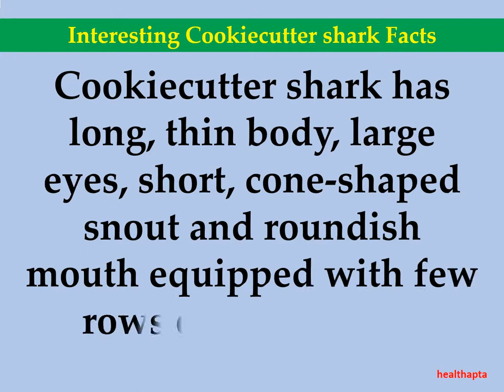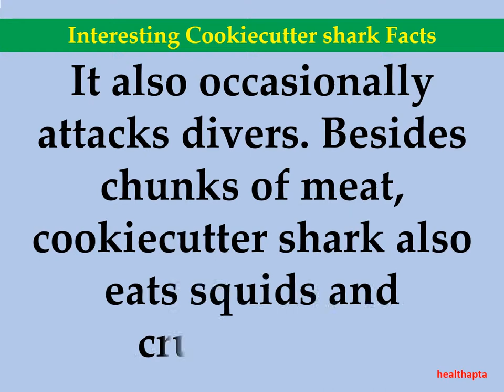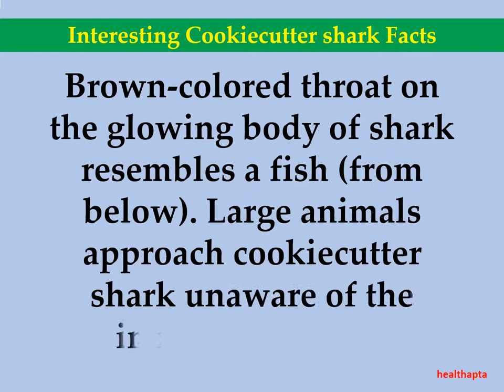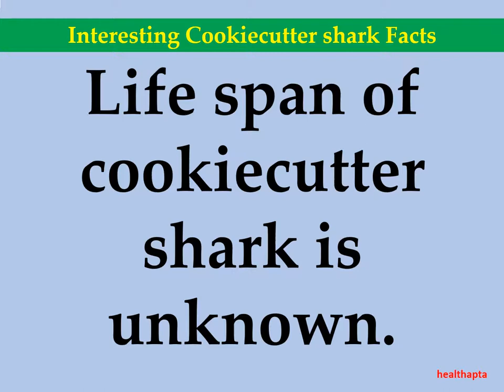Interesting Cookiecutter shark Facts